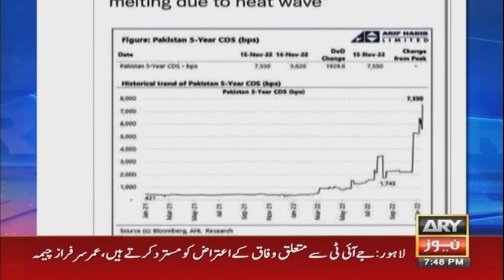Shaukat Tarin lashes out at federal govt over economical crisis